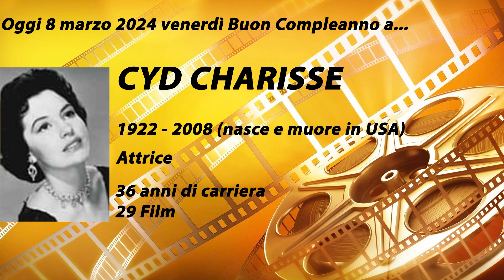Le stars nate oggi 8 marzo 2024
Cyd Charisse Walter Chiari Antonio Gerardi Christiane Paul Aidan Quinn Francisco Rabal Giorgia Surina Claire Trevor James Van Der Beek